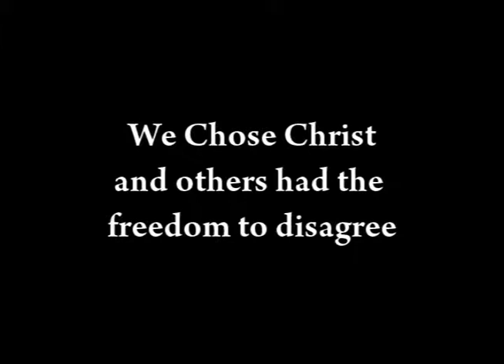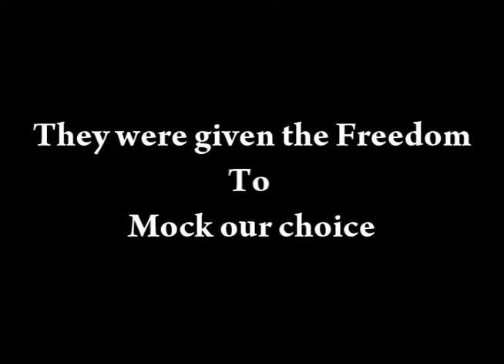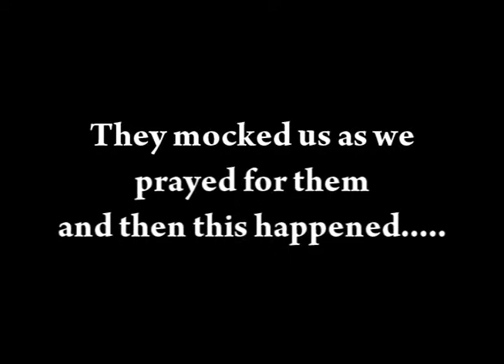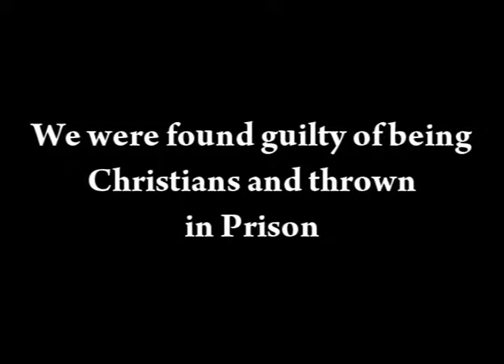The Beautiful Ugly (Promo Trailer 2)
Critically Acclaimed Author and Public Speaker Aaron Jones introduces his new book The Beautiful Ugly a novel set in the distant future in a world where Christianity has been banned one man by the name of Adam risk his life to preach the gospel from his prison cell to the world. Coming Spring 2011